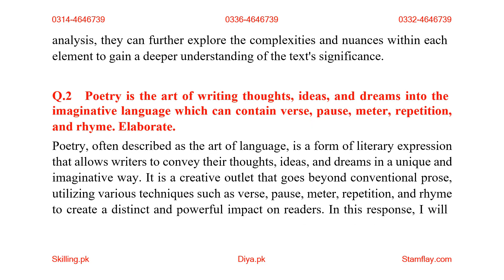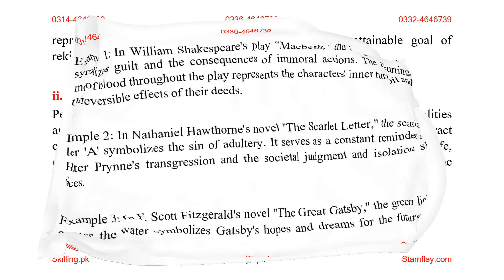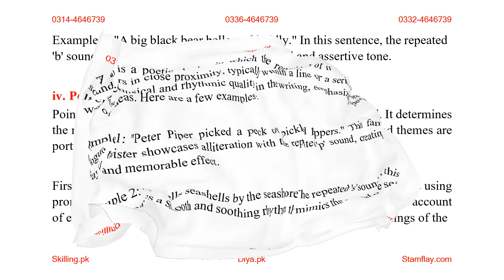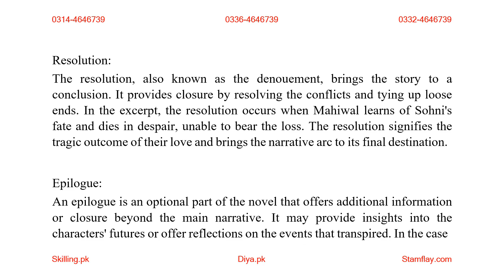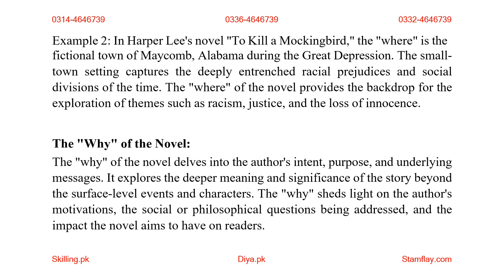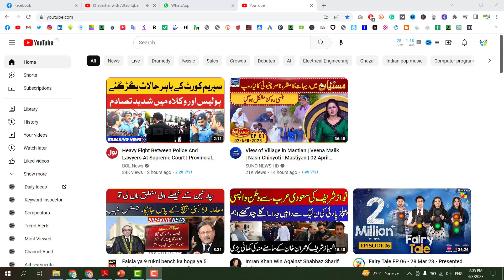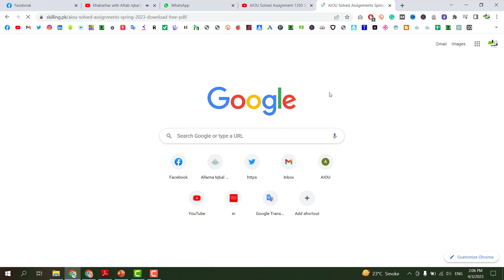AIOU Solved Assignment Code 1426 English Literature Spring 2023 Assignment 1